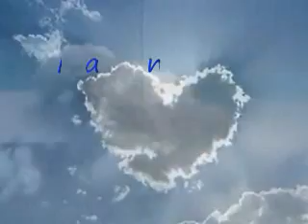MarshmallowClouds special edit